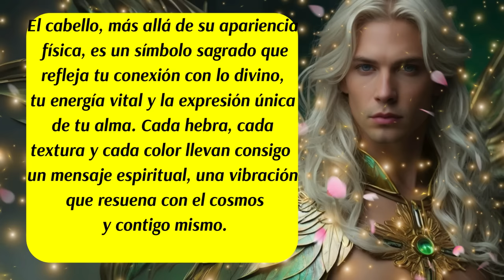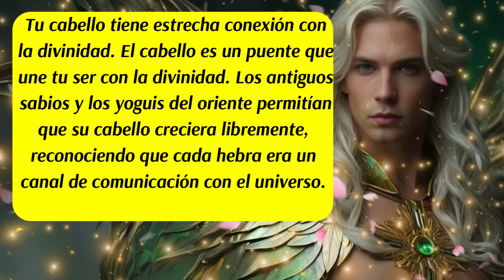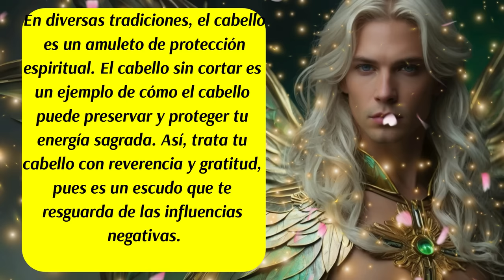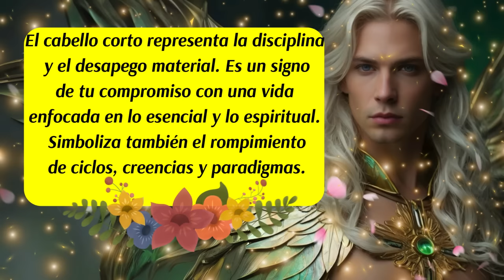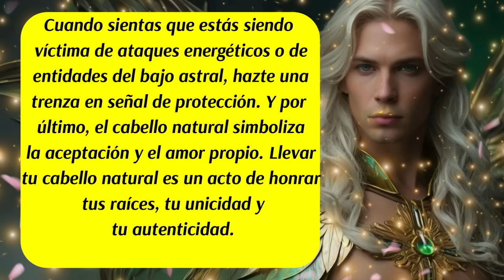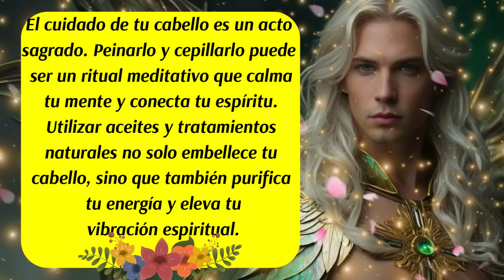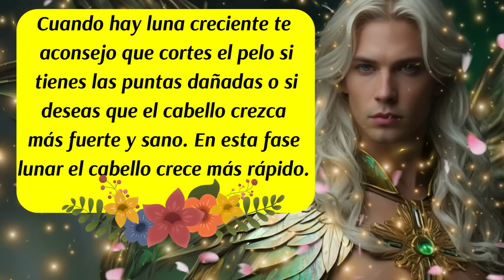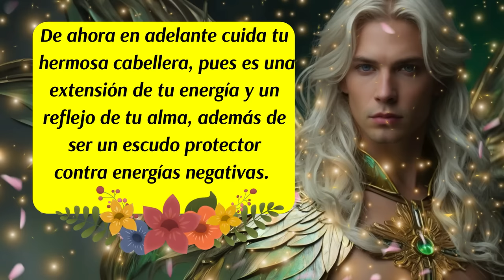💌Descubre el Poder Espiritual de tu Cabello 🚨El cabello es el reflejo del alma 😇💖Arcángel Rafael💚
00:00 Presentación
00:12 Mensaje del Arcángel Rafael
00:33 Deja tu nombre para orar por ti...
00:49  Sigue el Mensaje del Arcángel Rafael
01:14 Mensaje de las Energías Angelicales
02:05 El cabello de Sansón
02:20 Significado Espiritual del Cabello Canoso
03:02 El Cabello es un Escudo de Protección
03:39 Significado Espiritual del Cabello Largo
03:56 Significado Espiritual del Cabello Corto
04:16 Significado Espiritual del Cabello Rizado
04:30 Significado Espiritual del Cabello Liso
04:50 Significado Espiritual del Cabello Teñido
05:08 Significado Espiritual de las Trenza y Dreadlocks (Formas de Protección)
05:30 Ritual de Protección
05:43 Significado Espiritual del Cabello Natural
05:57 Cuidado Espiritual del Cabello
06:43 Códigos SAGRADOS
07:31 Fase Lunar (Luna Nueva)
07:44 Fase Lunar (Luna Creciente)
08:00 Fase Lunar (Luna Llena)
08:20 Fase Lunar (Cuarto Menguante)
08:35 Despedida
✨ ¡Descubre el Secreto Espiritual de tu Cabello con el Arcángel Rafael! ✨
En este video, el Arcángel Rafael nos revela los profundos significados espirituales del cabello y cómo este refleja nuestra alma. Aprende cómo cada hebra de tu cabello puede ser un canal de energía divina, fuerza vital y sabiduría. Desde el cabello largo hasta el corto, rizado o liso, cada tipo tiene un mensaje espiritual único que conecta con tu ser interior.
🔮 Lo que aprenderás:
• La conexión entre el cabello y la divinidad.
• Cómo el cabello actúa como receptor y emisor de energía.
• El simbolismo del cabello canoso y su relación con la sabiduría.
• La importancia de la identidad y la individualidad a través del cabello.
• Rituales y cuidados del cabello para elevar tu vibración espiritual.
.       Fases Lunares y el cabello
💫 Permite que el Arcángel Rafael te guíe en este viaje de autoconocimiento y conexión con tu esencia más profunda.
ISRC: USUAN1100748
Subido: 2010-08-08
✅Link de la página